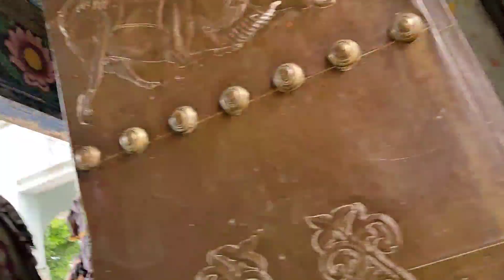My First Vlog on YouTube (Odia), Odia Vlogs, Maa Sarala Mandira Vlogs, Maa Sarala Temple Vlogs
Hello, Hi, Namaskar Me Jaga Welcome to My First vlogs video on YouTube

Aaj Me dikhane Jaa Raha hun Odisha ki Jagatsinghpur District ki Famos Maa Sarala Temple ta Video ko Last Tak dekhna

Baat ye he ki India ki Jo Shakti pitha he unme se Ye ek Shakti pitha he,. Baat ki Maane toh Maa Sarala ki Darson se Bahat punya milta he

Agar Aap Aana Chahe toh Video ki Location ko click karke Aa sakte ho